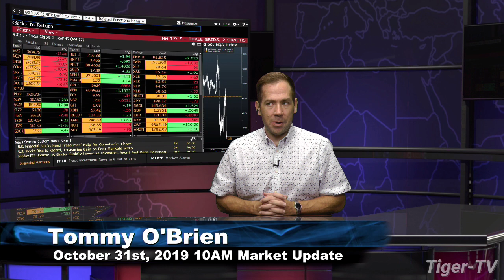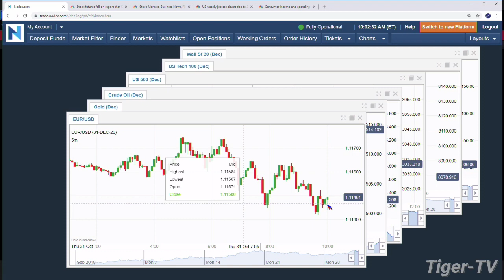October 31st, 2019 - 10AM ET Market Update on TFNN